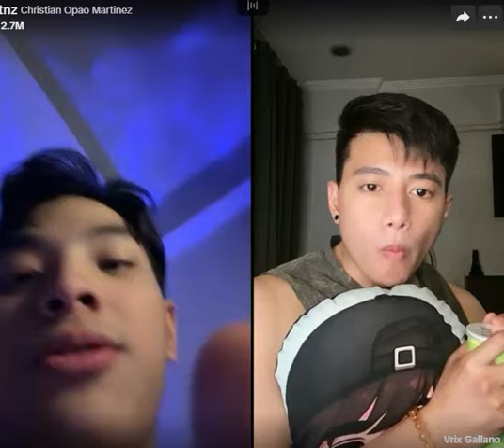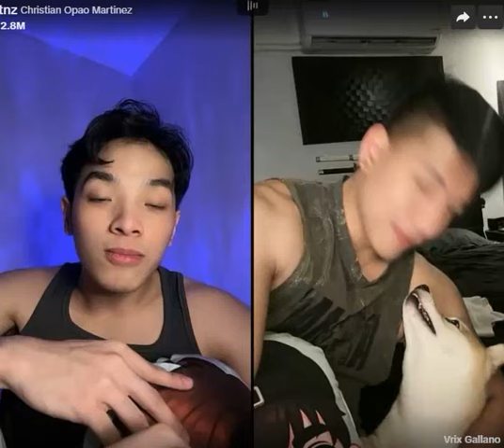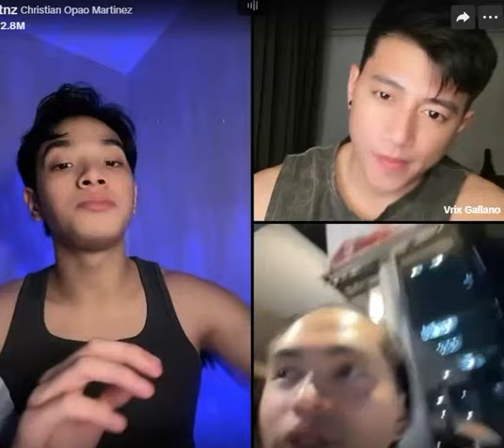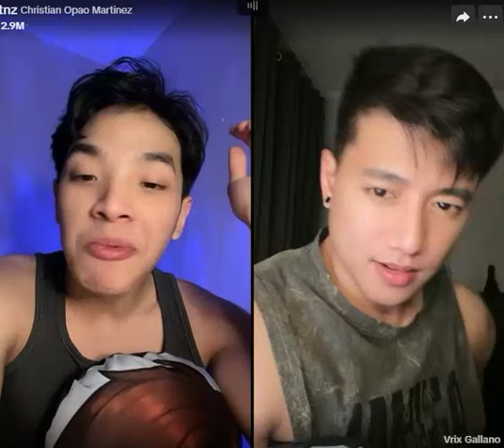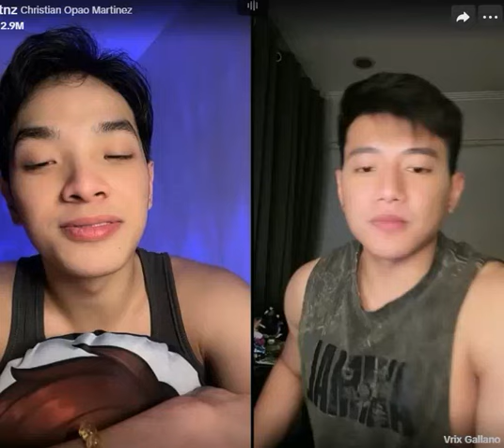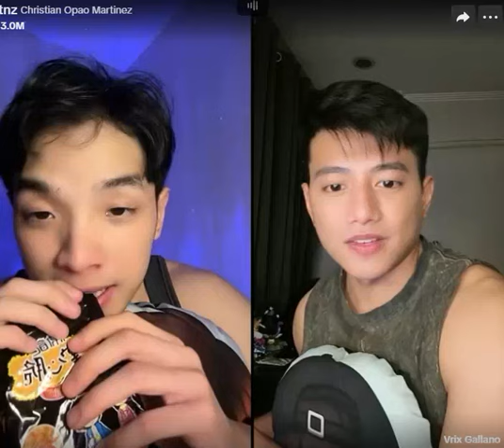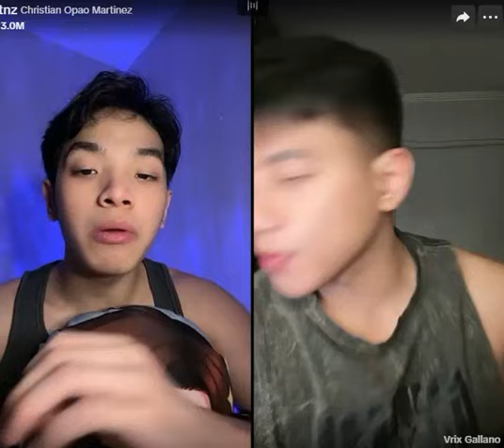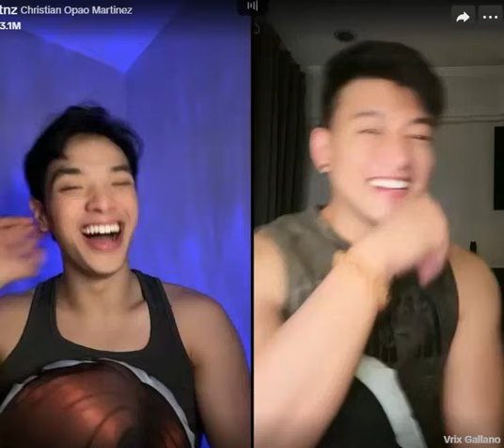KILIGAN WITH VRIXIAN | TEAM BARDAGULAN TIKTOK LIVE